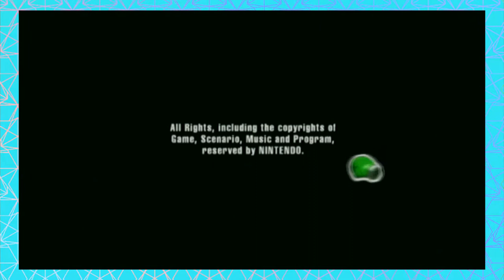12 Plays x JRcmxtm - Punch Out Wii: FINALE | DON'T DROP THE BELT!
Your ass is glass, Joe!

Are  boys have mauled their way to the mountaintop. But does Joshie have the stuff to take on an old enemy with a new hair brained twist? Only one way to find out. I'm not tellin'!

12Plays is breathing weird new life into an already oversaturated market- EVERY Monday, Wednesday, and Friday.